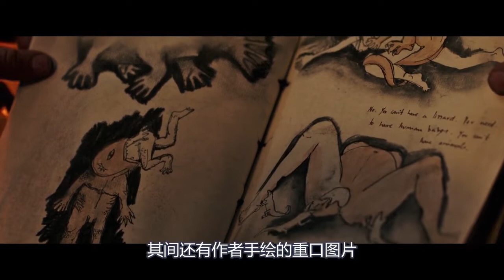男子在荒岛囚禁鱼人，利用它满足自己的需求，再不愿回到人类世界